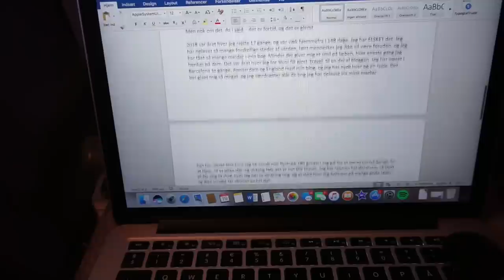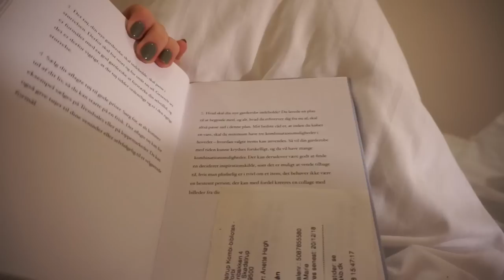PÅ SKI MED MIN FAR